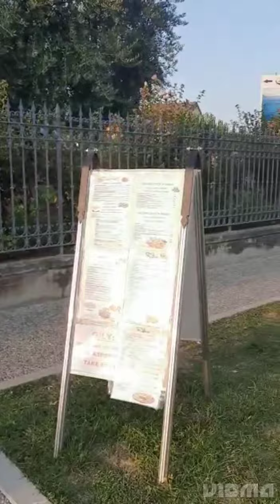Vacation in Lake Gardasee Italy.GARDA GÖLÜNDE İTALYADA TATİL GÖRÜNTÜLERİ